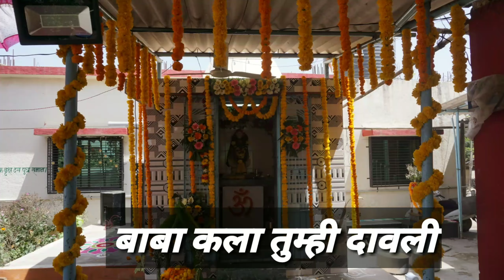Sai mauli ।। video whatsapp status 30 second